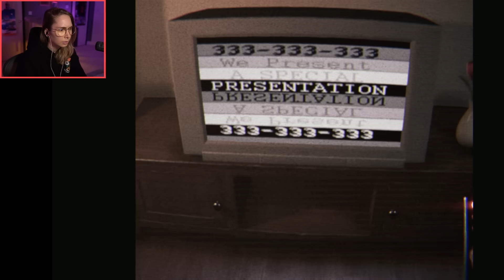Find the anomalies - Psalm 5:9-13